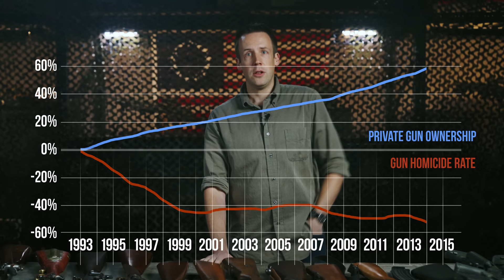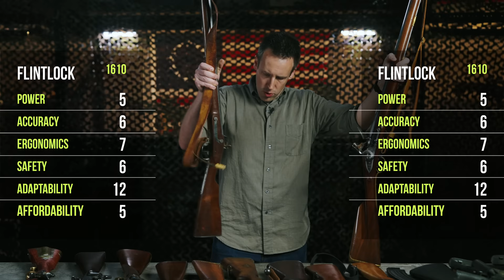Why Everyone Needs An AR-15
Once again, various gun control groups are pushing for a national Assault Weapon Ban that specifically targets AR-15s. Does the AR-15 deserve all this hate? Does the argument for restricting "military-style rifle" ownership hold up? Isaac Botkin walks through the history of every step of small arms weapon development to see if there is a case for this.

Vintage firearms kindly provided by Ethan at ilovemuzzleloading.

Check out a T.REX podcast conversation with Ethan about these firearms

00:00 Intro
03:32 A History of Small Arms
04:08 Matchlocks
04:32 Flintlocks
08:13 Percussion
09:01 Sharps Breech Loader
11:34 Henry Lever Action Repeater
12:39 Mauser Bolt Action
14:05 M1 Garand
15:43 AK-47
18:10 M-16
19:53 AR-15
21:07 Weapons of War
22:53 Crime Prevention
23:41 Military vs. Sporting Arms
25:36 Why Everyone Needs An AR-15